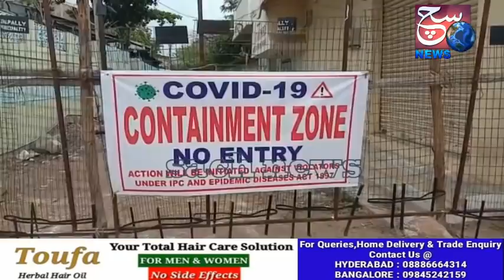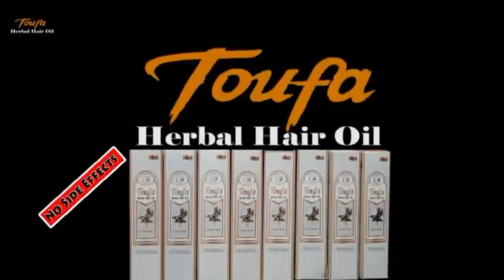Se How The Bad Condition Is | Conatainment Zone Survey By Team Sach News